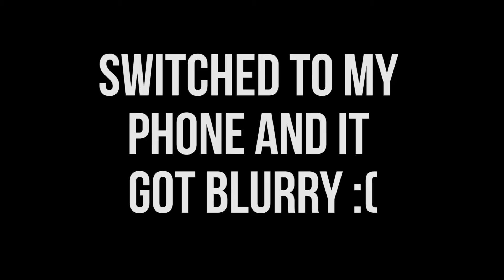Storytime Sundays #1 | She Did Me So Dirty!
This is a repost of the story that got taken down... Legendary storytime!

Pewdiepie